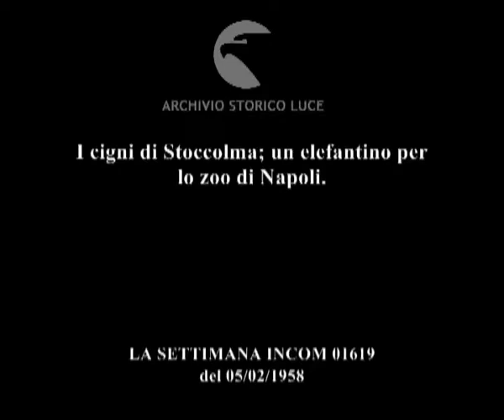Storie di animali.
I cigni di Stoccolma; un elefantino per lo zoo di Napoli.
   Descrizione sequenze:cigni e anatroccoli in acqua ; gruppo di cigni in acqua sullo sfondo della città innevata ; i cigni nuotano in acqua ; una donna getta del cibo in acqua ; i cigni e gli anatroccoli beccano il mangime in acqua ; i cigni camminano o sostano su una lastra di ghiaccio ; gruppo di pescherecci ormeggiati ; due svedesi camminano sul ghiaccio ; i due uomini cercano di afferrare un cigno ; l'uomo con un cigno in braccio porge l'animale ad un altro uomo in un'automobile ; Napoli: due daini in un recinto ; una scimmia in gabbia ; un elefantino saluta con la proboscide nel recinto dello zoo ; un leone e una leonessa allo zoo ; una scimmia in gabbia ; l'elefantino esegue alcune esibizioni ; un'elfantessa mentre mangia ; l'elefantessa mentre cammina lungo il recinto ; due uomini mentre ammaestrano l'elefante ; un uomo porge un foglio all'elefante che lo afferra con la proboscide ; l'elefante ingoia il foglio e alza la proboscide ; arena di un circo con un gruppo di elefanti che si esibisce ; persone tra il pubblicono ridono mentre seguono lo spettacolo ; veduta dello spettacolo nell'arena del circo con un elefante che balla accanto ad una donna ;